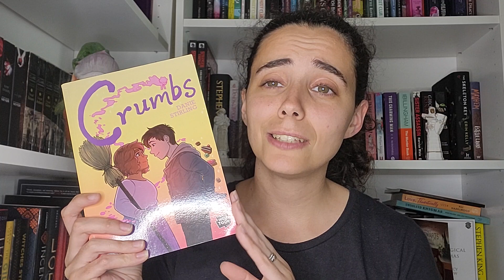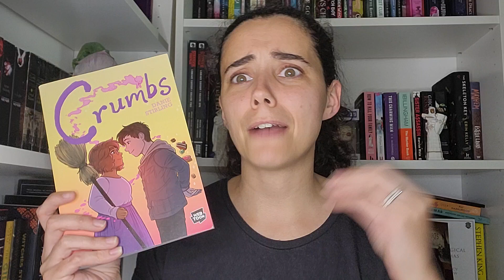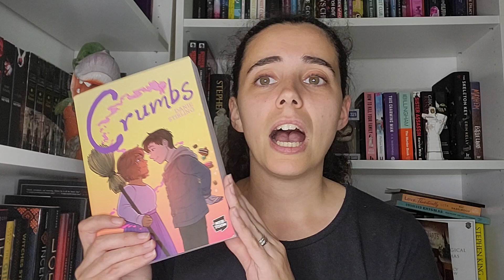Veda Day 22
53/100 - Crumbs